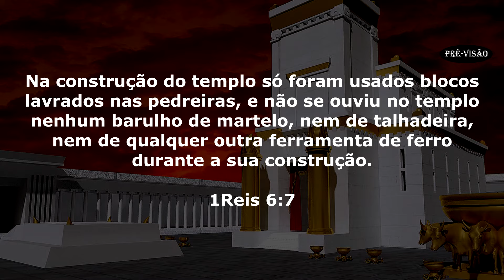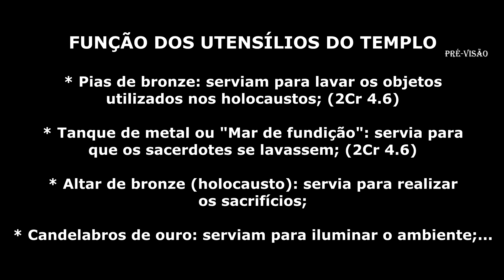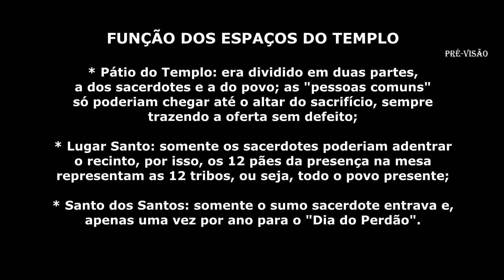TEMPLO DE SALOMÃO 3D - A BÍBLIA EM CENAS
Contato com Vitor:
Facebook 2: /vitor.calisto.9237
Youtube: Canal Pré-Visão: O Evangelho - Vitor Calisto

Vitor Calisto da Silva:
- Escritor e Pesquisador

Livros Publicados:
* Apocalipse - Comentário Eternas Publicações;
* Vivos para sempre: Arrebatamento e Ressurreição;
* Frases Cristãs - Experiências da fé: grandes frases de reflexão para a sua vida;
* A Grande Tribulação no Antigo e Novo Testamento;